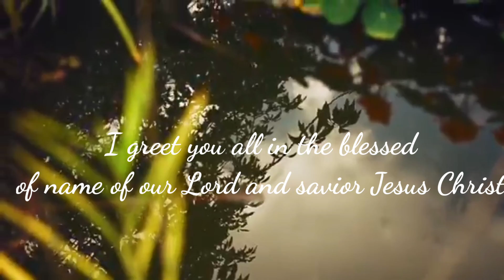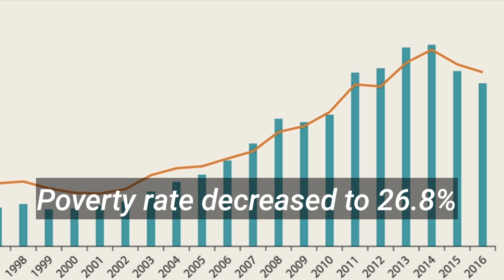🇹🇿 Let us pray for Tanzania 🇹🇿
Hello friends!!!
This is Beulah Vasanthi.

I am glad that you have prayerful heart ❤️.

This video will aid  you  to understand the major crises of Tanzania.

Tanzania is  in need of our prayers.
Following are the major prayer points that we need to pray.
1) Pray for the poverty in Tanzania.
2) Pray for politicians in Tanzania.
3) Pray for the educational issues in Tanzania.
4) pray for the corruption in Tanzania.
5) Pray for the corona pandemic in Tanzania.
6) Pray for Christianity in Tanzania.

If you're are willing to pray for Afghanistan Afghanistan 🇦🇫

If you're are willing to pray for Albania 🇦🇱